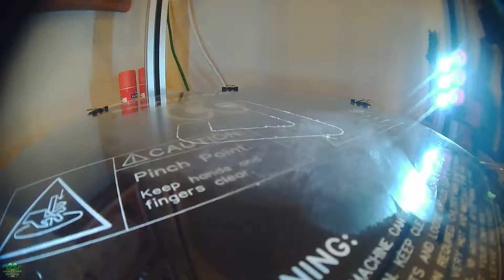3d printing a fix for broken broom handle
I bought a cheap broom and it broke. I CADed a replacement part since I couldn't find one already on line. This is a video of the printer making the part.

Here is the part if you find yourself in the same predicament.